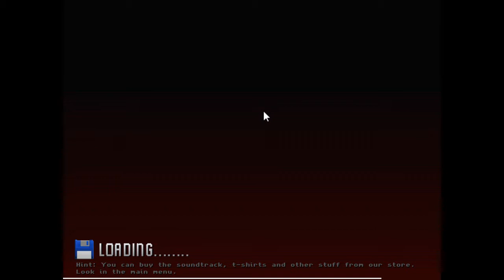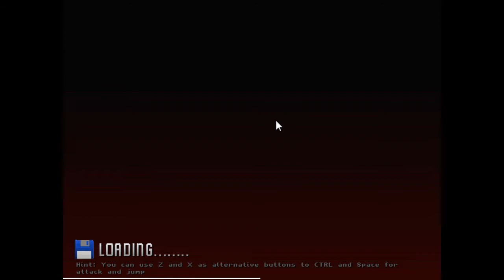RIPPPLE DOT ZERO - [ 1 - LIFE ]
Aujourd'hui, je vous propose un nouvel episode de [ 1 - LIFE ].

Dans ce jeux, vous incarner un pingouin ou un manchot (je ne sait pas vraiment les reconnaitre ) avec es chaussures qui doit aller sauver ses amis enfermer dans des usines tout en récupérant des capsules.

[ Vidéo en HD ] Un pouce vert / commentaire / Favoris est toujours apprécié !